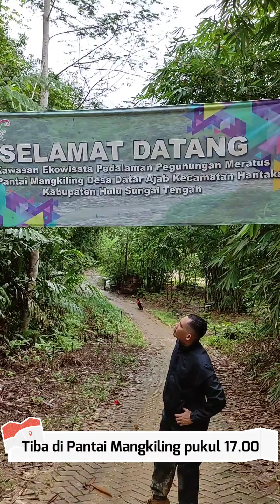DISPORAPAR MENUJU PUNCAK GUNUNG PERIUK, SERU, MENGURAS TENAGA TAPI PUAS..!!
Disporapar bersama Pokdarwis Datu Maningkat dan juga Serikat Petani Indonesia Kalsel kali ini mengeksplorasi potensi wisata petualangan mendaki puncak gunung periuk di daerah Dusun Mangkiling, Desa Datar Ajab, Kec. Hantakan Kab. Hulu Sungai Tengah.
Disepanjang jalur pendakian juga dilakukan penanaman biji kopi jenis arabika dengan tujuan penghijauan dan budidaya kopi lokal di pegunungan meratus.